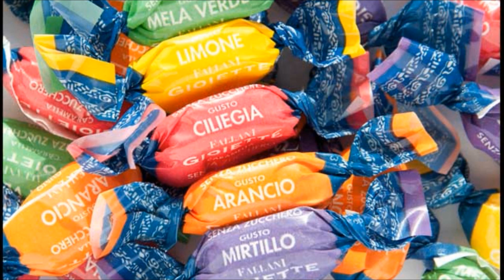Valentano - Fiera di Maggio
Poesia di: Sante Garosi